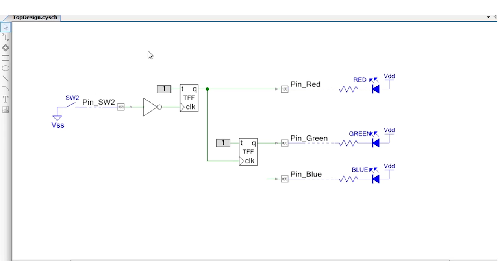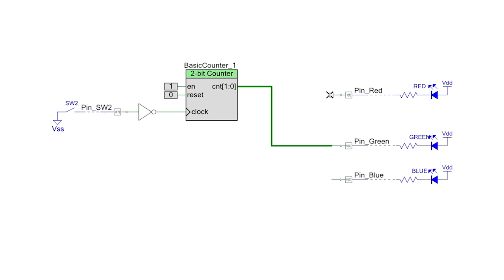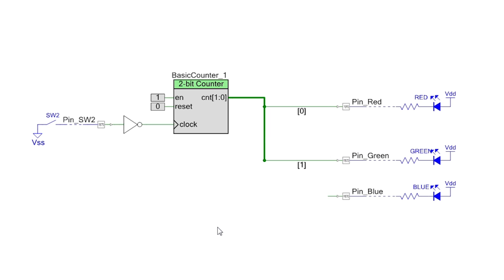Cypress Academy: PSoC 101- Lesson 6: Basic Counter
1. Make a copy of the Toggle Flip-Flop project
2. Delete the flip flops, leaving just the pins and externals
3. Add a Basic Counter, rename it, and set to 2 bits
4. Add logic high for enable and logic 0 for reset
5. Connect SW2 to the clock terminal
6. Use a bus to connect to the pins
7. Build and program
8. Press a few times to toggle the LEDs
9. Action: practice with buses by making it a 3 bit counter for all three LEDs (remember to make the blue pin hardware-accessible)

My name is Alan Hawse and this is PSoC 101. In the last project we created a chain of toggle flip-flops that formed a 2-bit binary counter. As you pressed the button it counted up and changed the state of the output pins accordingly. There is actually a component that can do all that for you and save a lot of wiring. It is also a great way to introduce you to the concept of wire busses.

Make a copy of the flip-flop project and delete all the flip-flops. We only want the pins and the inverter. Search for and add  a BasicCounter. Set it to be 2-bits wide and place a logic high component on the enable, so it will just run, and logic low on the reset. Lastly, connect the inverted switch signal to the clock input of the Basic Counter so that it will count button presses.

Now we need to wire our 2-bit output to the red and green LEDs. You’ll immediately notice that the wire is really thick. This is because the BasicCounter output is a bus – it is actually a pair of signals. When you wire it to the LED pins you get errors about mismatched widths. To address that right click on the wire and select “Edit Name and Width”. In the dialog, we want to manually name the wire so un-check the first box. Then un-check the name box because we still want the tool to choose the wire name. All we want to do is to tell PSoC Creator that we want to pick one of the signals from the bus. Click on the Bit radio button and it chooses bit zero. Close the dialog and repeat for the wire to the green LED. This time change the bit number to one to grab the other signal on the bus. That clears the errors and adds the bit number labels to the wires. You can move the labels around relative to the wire in order to make things look neat.

If you get errors about having no input on Pin_BLUE it is because you previously enabled the hardware connection on that pin and are not driving it in this design. Simply open the pin customizer and un-check the HW connection box to clear the error.

When I program the kit it toggles through all the colors, just like before, but the schematic is a little clearer. Re-create this design for yourself and extend it to a 3-bit counter driving all three LEDs. Once again, be sure to make the blue LED hardware-accessible.